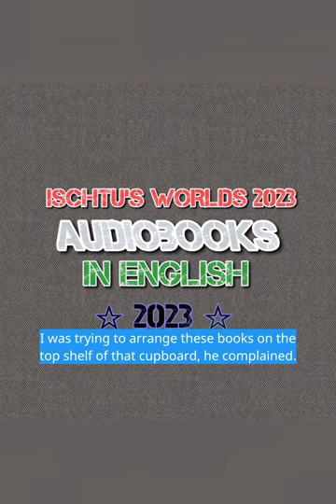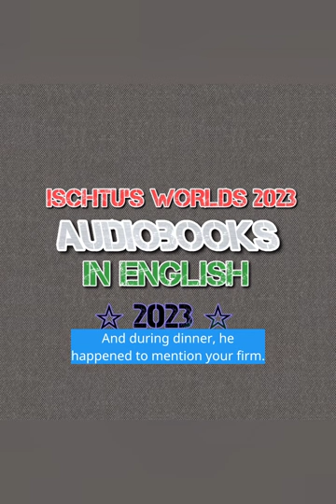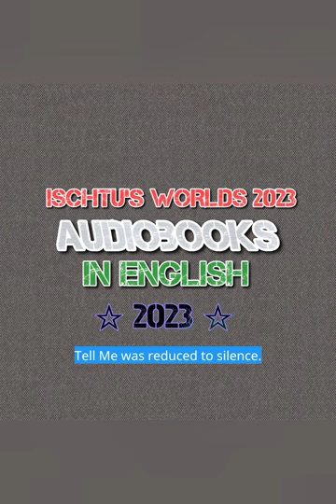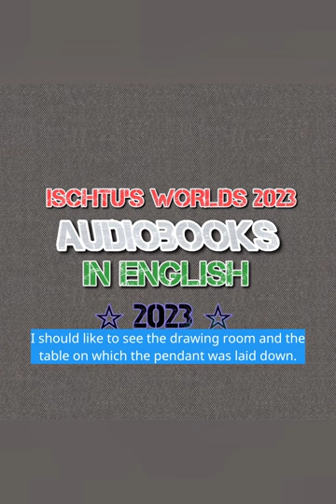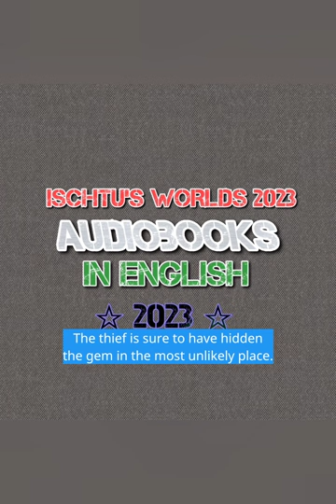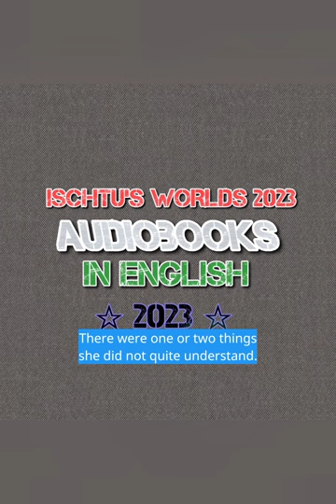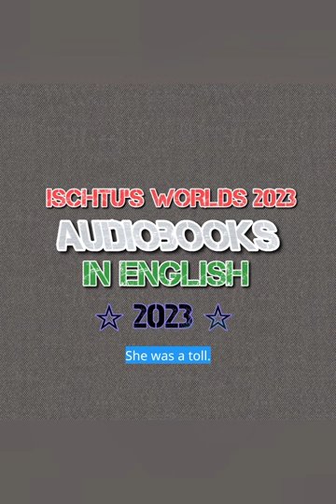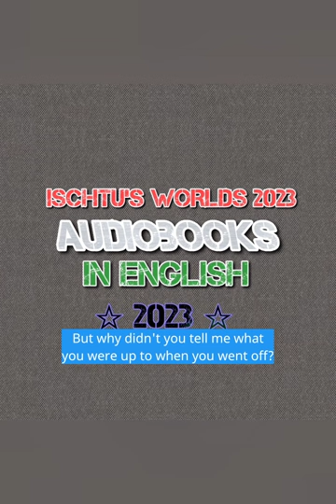5 the affair of the pink pearl agatha christie tommy and tuppence USTTS